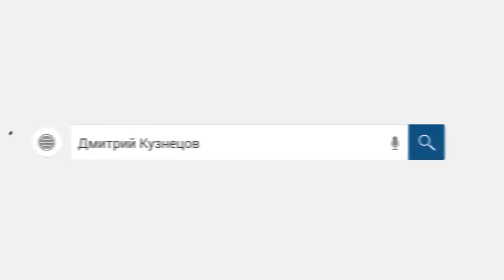Онлайн займ, разговор с коллектор шей! /слушать/Как не платить кредит. Кузнецов. Аллиам.